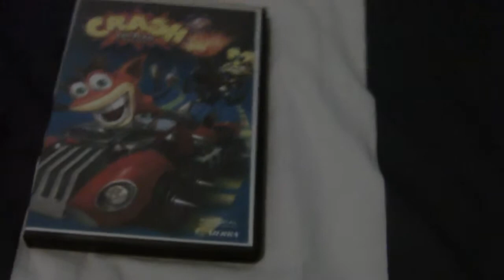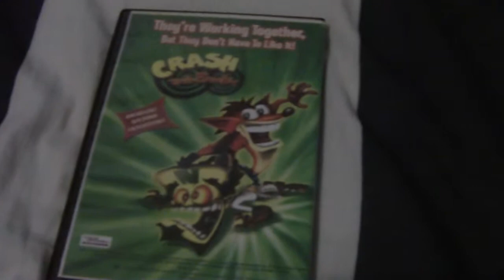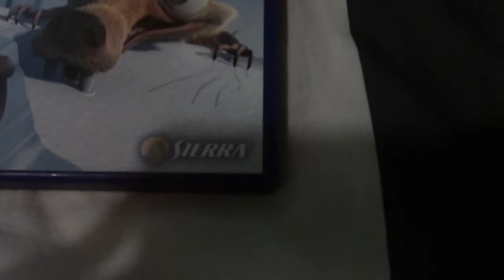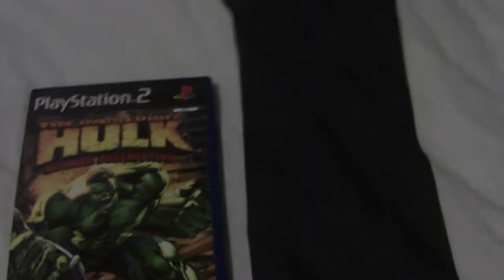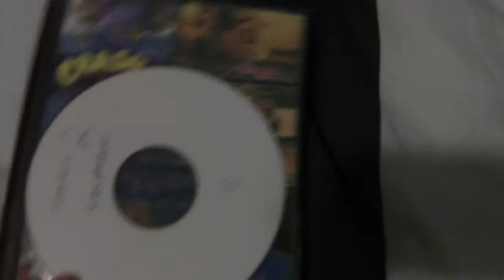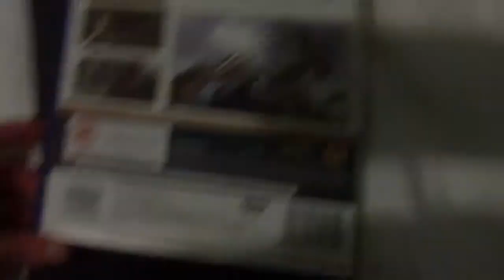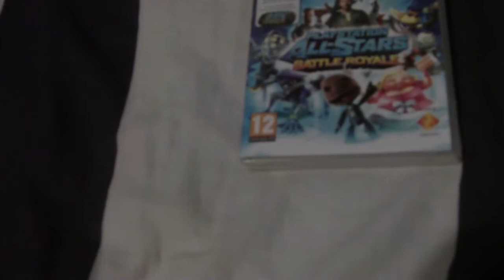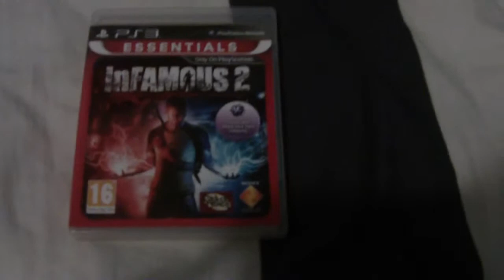PS2 and PS3 collection update.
Part 2 of my collection.